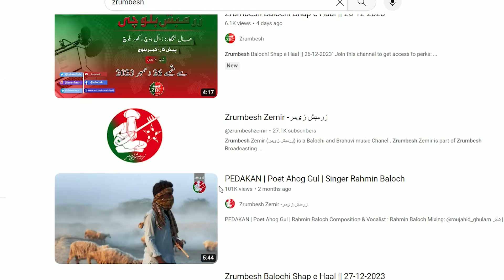Balochi News Bulletin 19 May 2024 With Mehlab Baloch And Kahoor Baloch | Night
ZrumbeshBalchi

ZrumbeshEnglish

.youtube.com/zrumbeshzemir